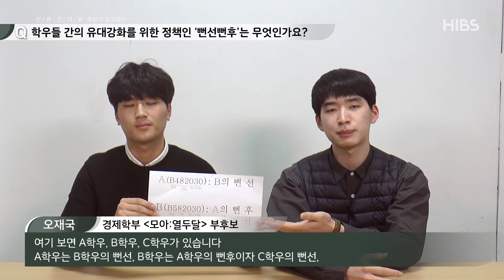✔2019 단결홍익 총선거 선본인터뷰✔ - 경제학부 모아:열두달 선본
✔2019 단결홍익 총선거 선본인터뷰✔

유세 현장에선 미처 다 볼 수 없었던 선본들의 더 자세한 이야기! HIBS가 선본들과 만나봤습니다🧐

📌경제학부 모아:열두달 선본